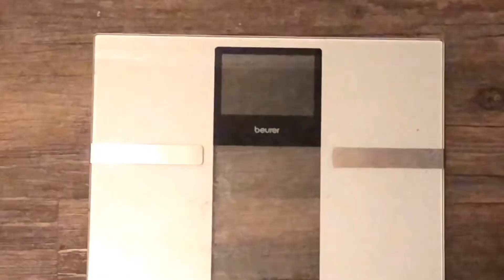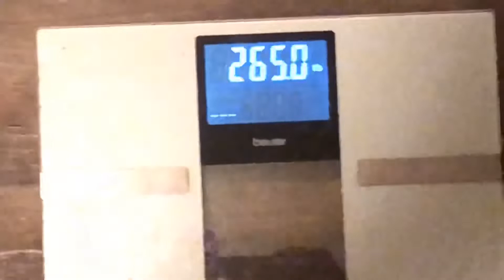GMO vs ORGANIC Celery Juice!!! I Lost 9 pounds !!!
Hey There Geanie Beans,
I know its been a while but i have been focusing on a lot of things in my life ... Don't worry im still recording footage for you always... In this Video i tried doing the Celery Juice Challenge which was an interesting journey to say the least. I enjoyed it but there was definitely a difference between the GMO Celery and Organic. I lost weight with little to no exercise which was a shock to me... As i make more Lifestyle Weight Loss Videos I want be able to be confident enough to show progress pics as i go along...but im not there yet so bare with me.
Hope you enjoy the video and Thank you as always for watching !

Music

Intro LIL KIM Feat Puff Daddy - No Time

Davido - Fall Instumental Re Prod By S'Bling @S_bling2